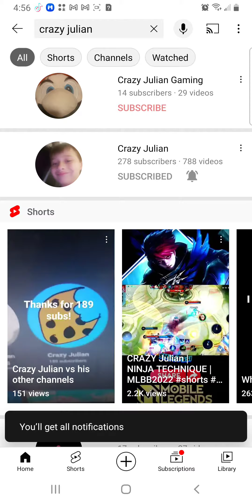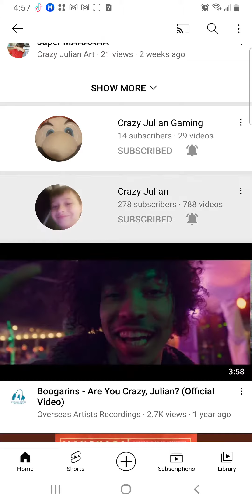Subbing to Xreme Deren!